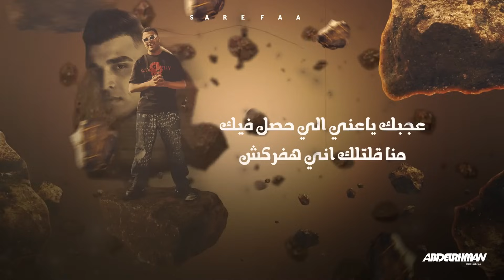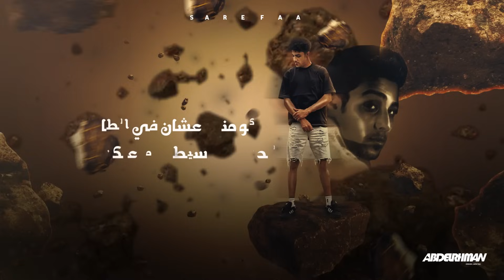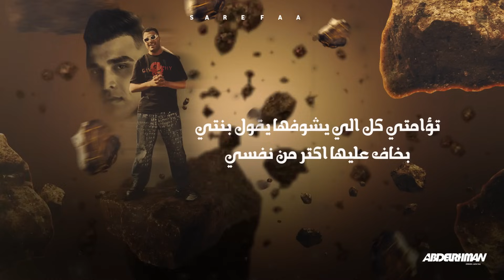صريفه وفي العراك هجمتنا مخيفه | حلقولو واسلام كابونجا | توزيع ماندو العالمي 2024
●  Social Media Kabonga : حوده العفريت

●  Lyrics :  اسلام كابونجا

●  Art Work Designe : Abdelrahman - عبد الرحمن

●  Public relations : Omar Ezz - عمر عز